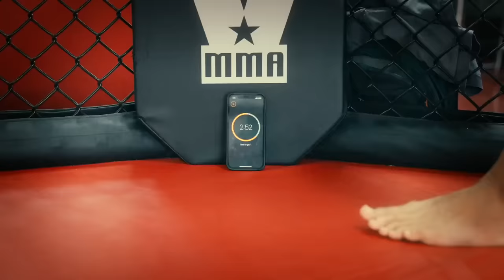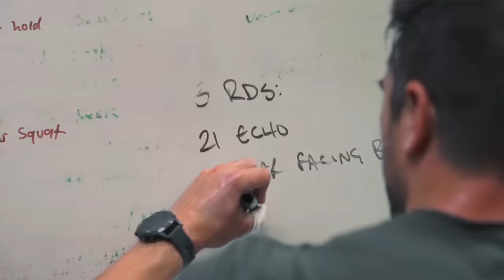Why Navy SEALs Train CrossFit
Be prepared for everything and anything.
JockoFuel is now the official Protein and Energy Drink of the CrossFit Games.